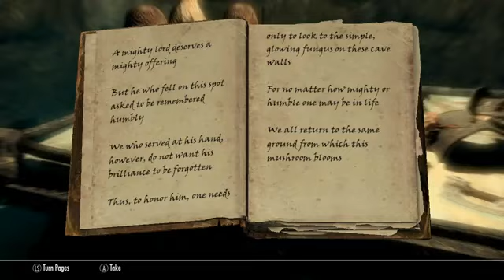The Elder Scrolls V Skyrim Walkthrough Part 83 Mushroom Key